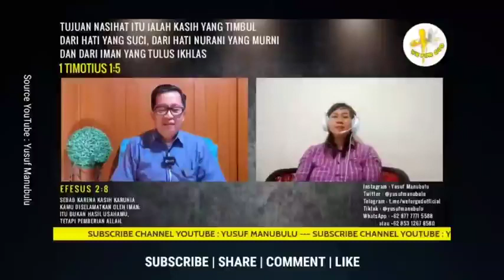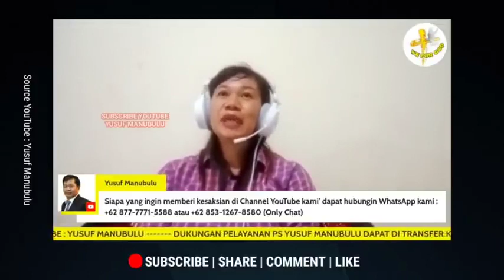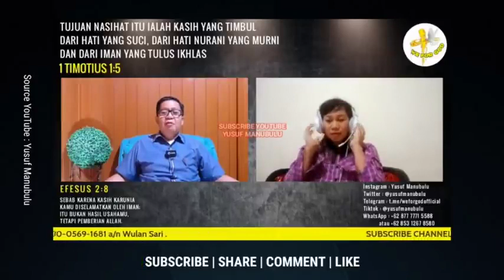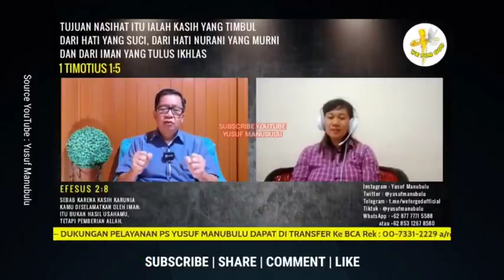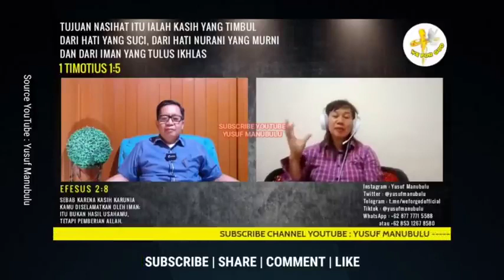Ratusan muslimah Sulawesi murtad terima Tuhan Yesus setelah mendengar kesaksian ini